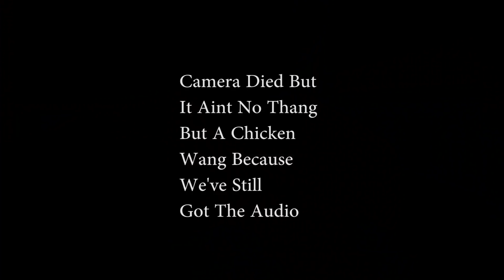ASMR Shaker Sounds With Random Objects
💬 **Leave a comment** and let me know which trigger is your favourite!